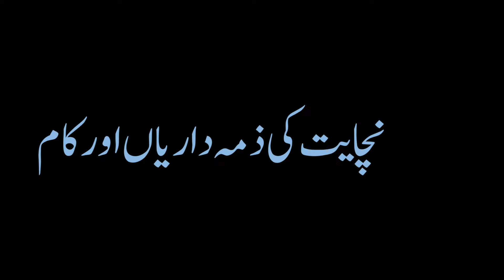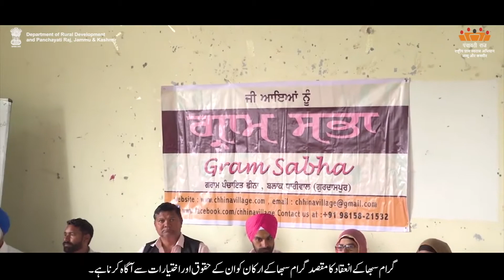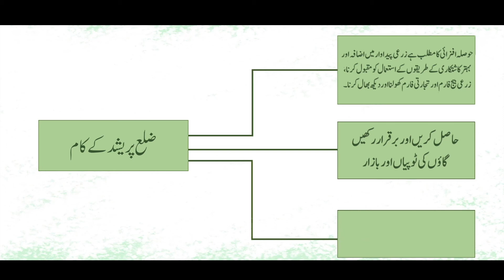Working of Panchayat URDU | Department of Rural Development and Panchayati Raj, J&K